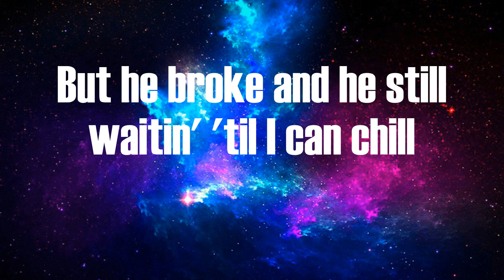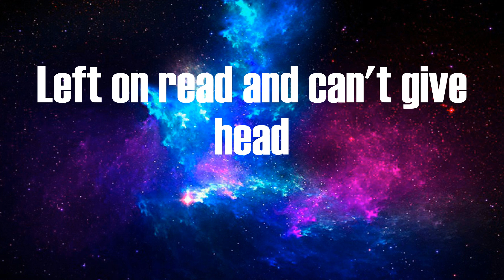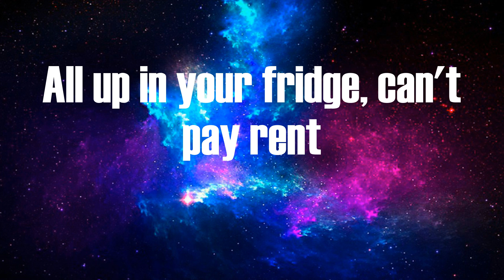Doja Cat - Ain't Shit (Lyrics)